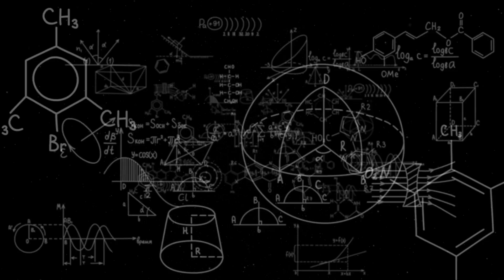CHANNEL ADVERTISEMENT| MATHEMATICS |SCIENCE PROJECT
Infinity World , Channel Promotion